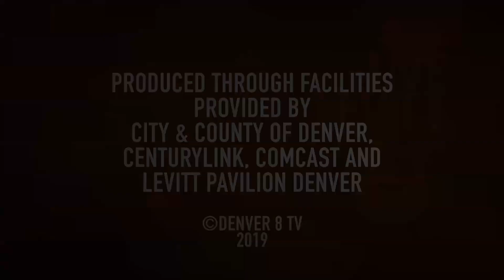Live@Levitt - Redbone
Redbone is a rock band that was formed in Los Angeles in 1969 by two Native American brothers, Pat and Lolly Vegas.